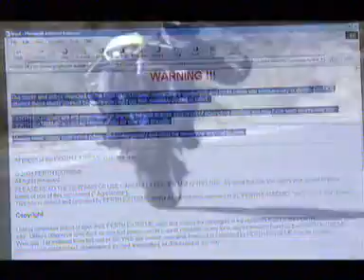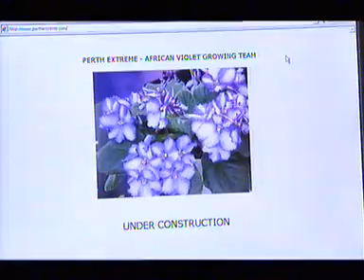Perth Extreme Today Tonight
Today Tonight exposes a bunch of very naughty boys.